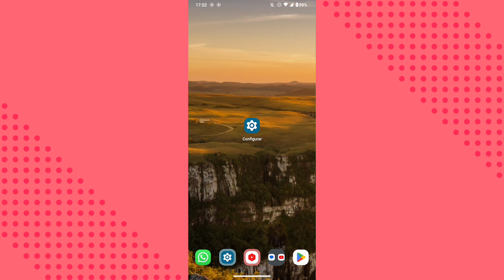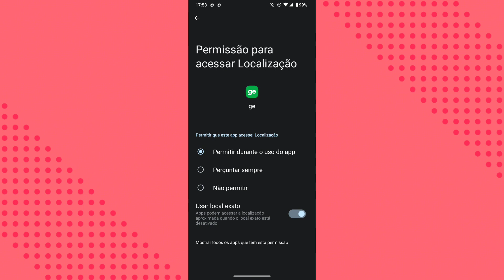COMO DESATIVAR A OPÇÃO DE PERGUNTAR SEMPRE NA LOCALIZAÇÃO DO CELULAR (APLICATIVO GLOBO ESPORTE)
Eai galera.
Nesse vídeo vocês vão saber como está desativando a função de perguntar sempre no aplicativo Globo esporte.